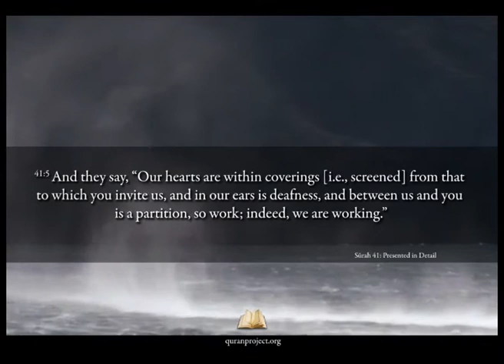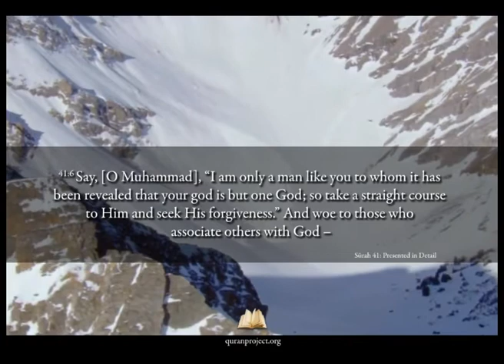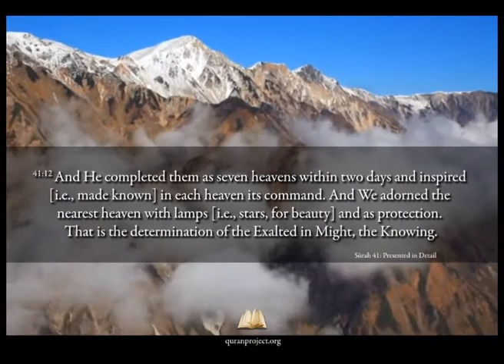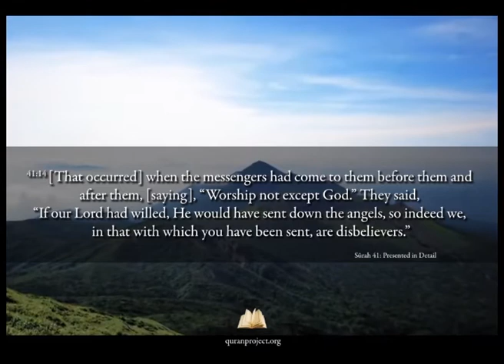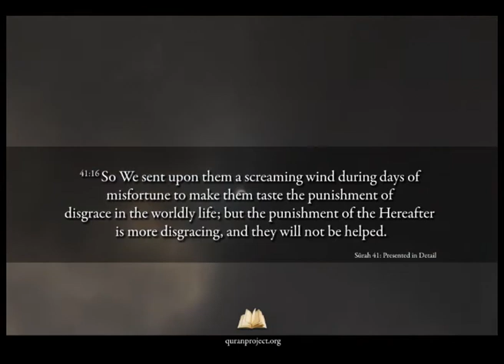Surah 41 Fussilat (Presented In Detail)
In the discourse that God sent down in response to what Utbah said, no attention whatever was paid to the absurd proposals that he had made to the Prophet. For what he had said was, in fact, an attack on the Prophet's intention and his intellect. His assumption was that as there was no possibility of his being a Prophet and the Qur'ān being God's Revelation, inevitably the motive of his invitation must either be the desire to obtain wealth and political power, or, God forbid, he had lost his reason. In the first case, he wanted to make a bargain with the Prophet; in the second, he was insulting him when he said that the Qu- raysh chiefs would have him cured of his madness at their own expense.. To continue reading order your copy